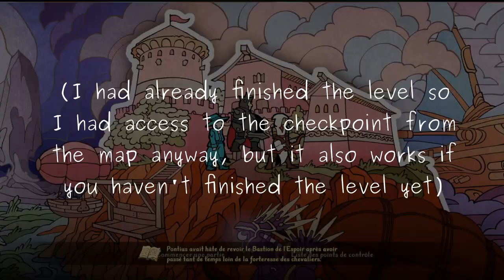Trine 5 : puzzle skip in level 16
Found this at complete random while playing this game, idk if this is a viable strat for Any%, but if a load remover is made it would definitely save time in NG+ at least (the load times are really long so I'm not sure it would save time RTA).
If Frozenbyte actually fixes this I die lol.